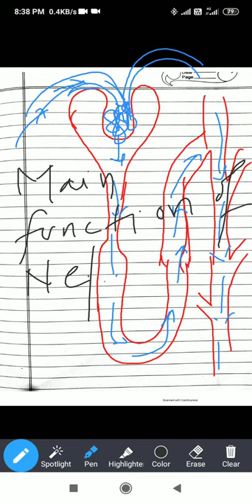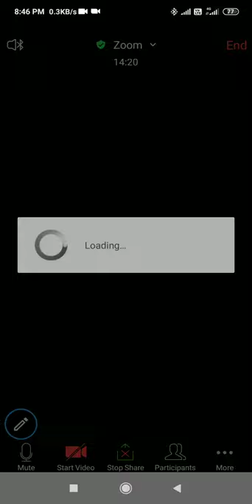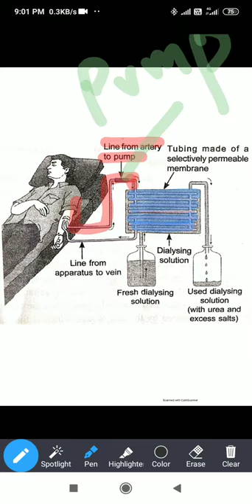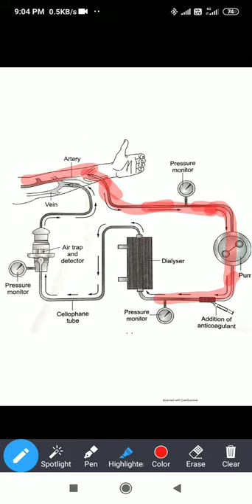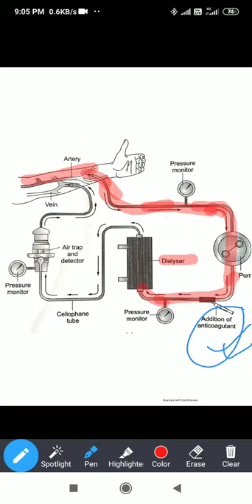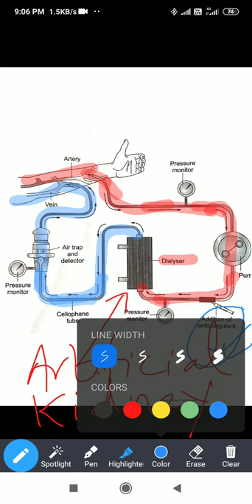Haemo-Dialysis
TUFAIL, IDRIS, MOVIE, BIOLOGY, Asexual Reproduction, sex, sexual reproduction, reproduction, reproduction class X, class-XII, ncert, cbse syllabus, icse syllabus,learn biology, learn biotechnology, learn zoology, learn with tufail